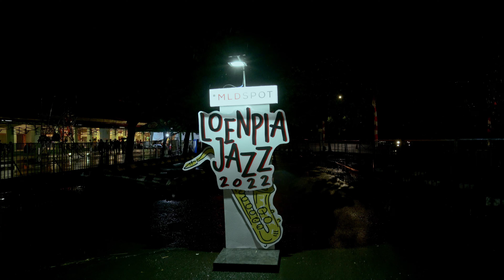4K | Take A Walk at Loenpia Jazz 2022, Semarang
This is an event that held by a community jazz music called "Jazz Ngisor Ringin", from semarang.
Every year they held in different place that has special theme on it.
Can't wait for next year!!!
Actually there are 3 stages in this event, BUT i forgot to visit 1 stage. lol

I am a photographer and videographer based on semarang. Currently working on labstory studio, but sometimes i do monitor callibration too.